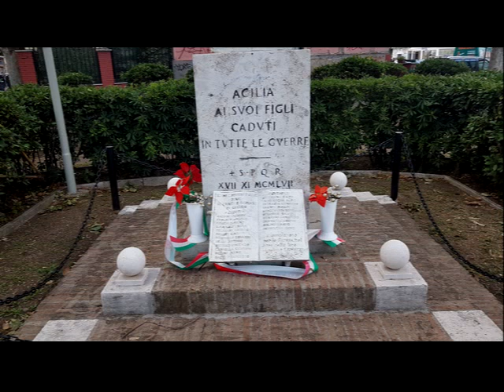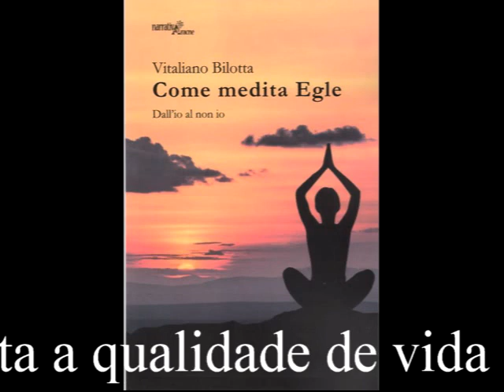Evolvenza Come medita Egle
- Ogni Paese vive la qualità della vita che si merita.
- Each country experiences the quality of life it deserves.
- Cada país experimenta la calidad de vida que se merece.
- Cada país experimenta a qualidade de vida que merece.
- Chaque pays connaît la qualité de vie qu'il mérite.
- Jedes Land erlebt die Lebensqualität, die es verdient.